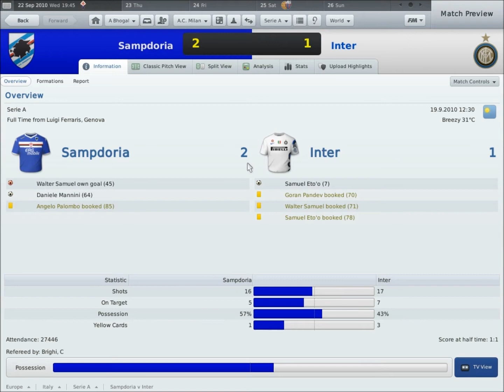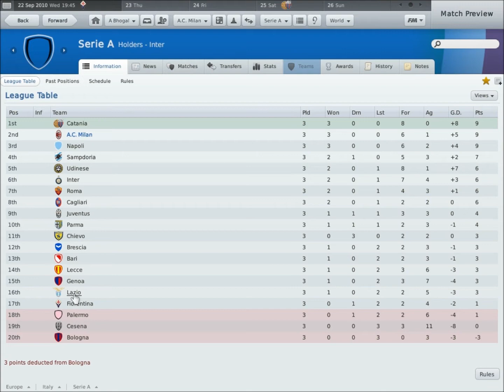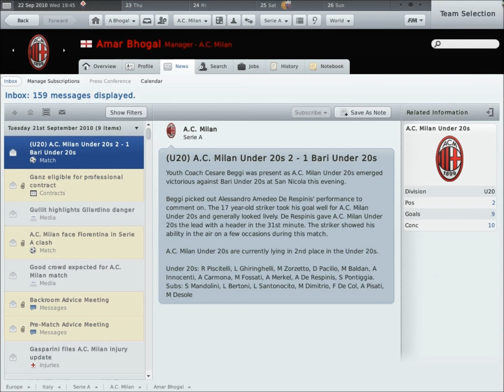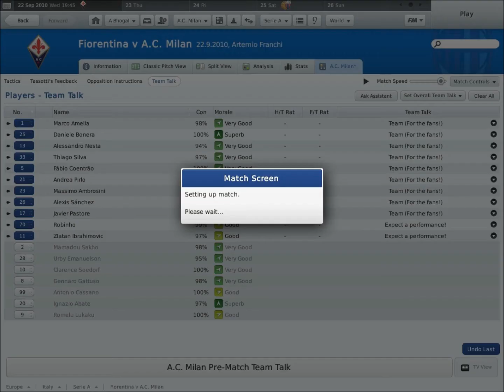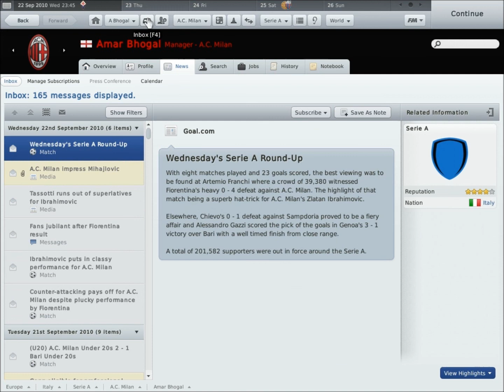Football Manager 2011: Episode 3- Brilliance!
Coming up against good opposition in Fiorientina, watch to see how we fare against them away from home.